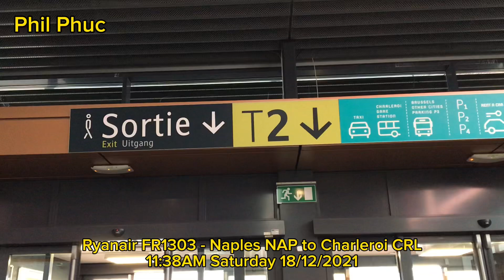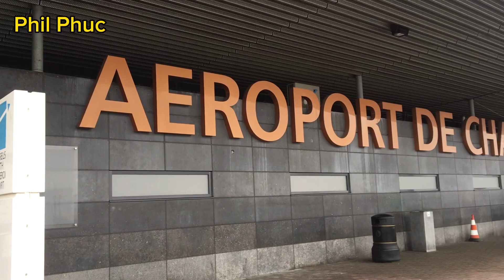Part 15 - Arrival - Ryanair FR1303 - Naples NAP to Charleroi CRL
Part 15 -

Ryanair FR1303 - Naples NAP to Charleroi CRL
11:38AM Saturday 18/12/2021

Scheduled depart 9:00AM
Scheduled arrival 11:25AM